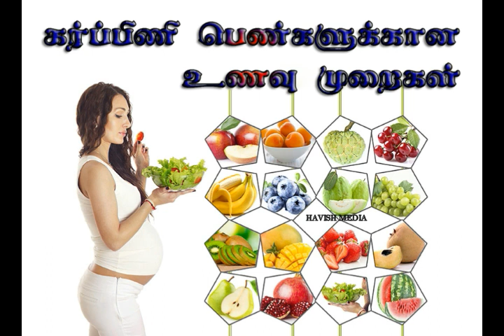pregnancy time eating food in tamil | கர்ப்பிணி பெண்களுக்கான கர்ப்பகால உணவு முறைகள்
pregnancy time eating food in tamil, Foods to eat during pregnancy, கர்ப்பிணி பெண்களுக்கான கர்ப்பகால உணவு முறைகள்